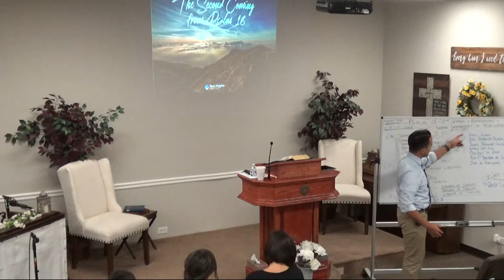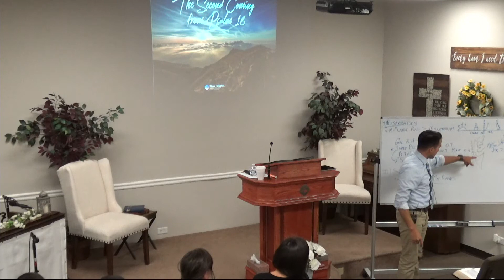2018-08-22 Pastor Adrian Dominguez - A Study in Psalms 18 - The 2nd Coming